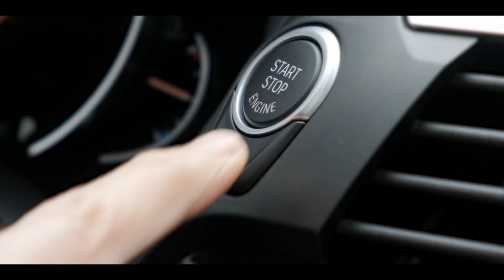Kahverengi Tabelalar. 2. Bölüm - Meryem Ana Kilisesi.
Kahverengi Tabelalar'ın ikinci durağı Meryem Ana Kilisesi. Gazeteci Mirgün Cabas ve Tarihçi Dinç Tümerkan, Tarihi semt Balat'ta bulunan ve Ortodokslar için önemi büyük olan Meryem Ana Kilisesi'ni ziyaret ediyor.

İki defa yandıktan sonra 1800'lerin ikinci yarısında tekrar inşa edilen kilise, şu an ibadete açık ve hizmet vermeye devam ediyor.